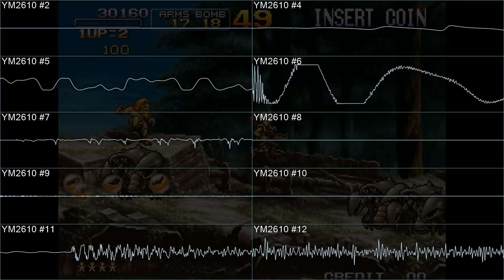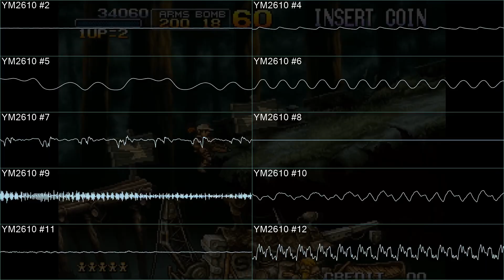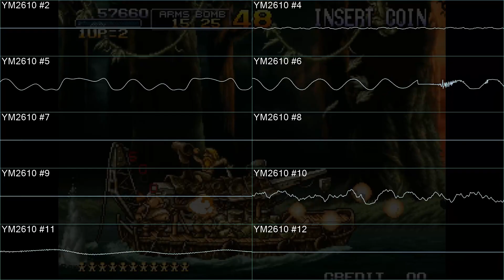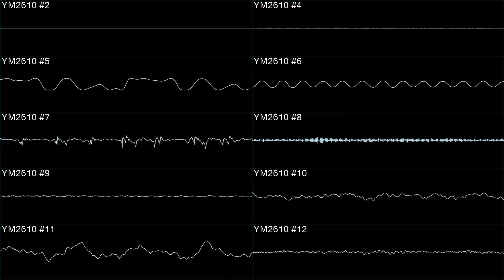Metal Slug 3 - Blue Water Fangs -The Island of Dr. Moreau - In Oscilloscope and Gameplay View!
The first stage theme from the Arcade game Metal Slug 3! This is probably my favorite arcade game of all time, and the soundtrack for this game is just incredible all the way through to the end!

How do you guys feel about the new thumbnails?